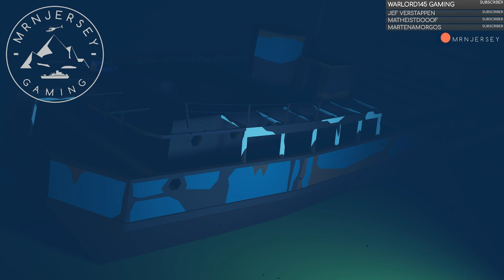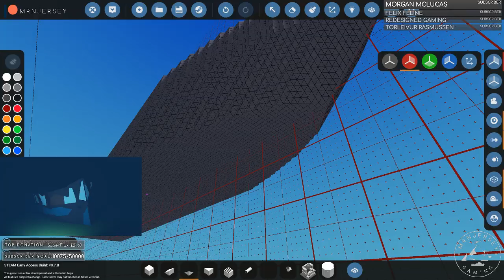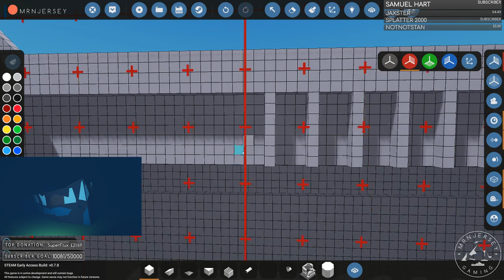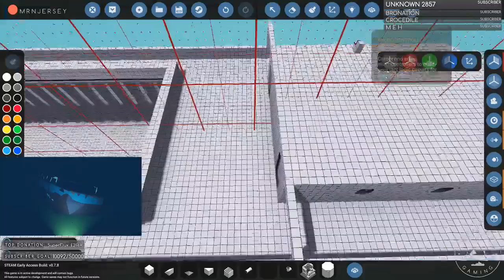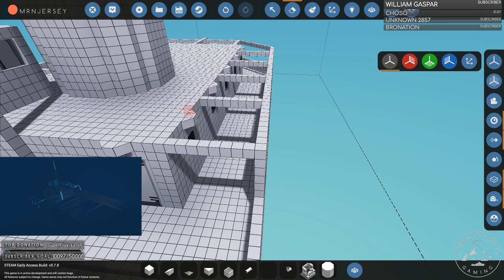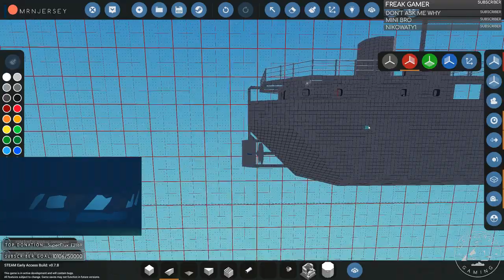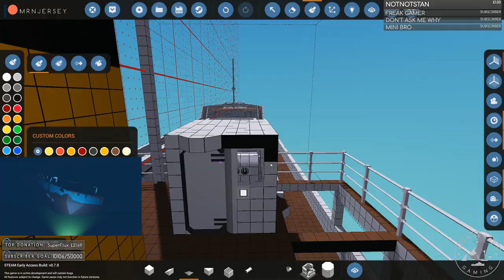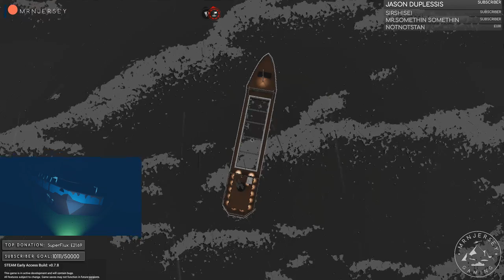Stormworks - 10K Livestream - Rebuilding the MRNJ Wreck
Join me on Sunday the 2nd at 14:00 BST, were we celebrate 10k on the channel. In this stream, we will attempt to rebuild the MRNJ wreck in Stormworks. Be sure to join and have the chance to win 1 of 5 Stormworks Keys during the stream. See you all there and much love NJ!